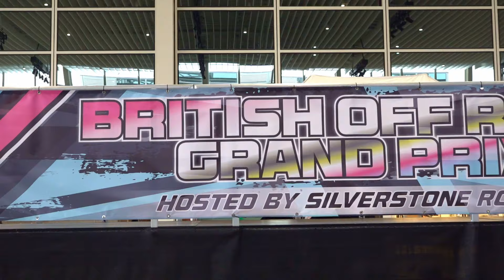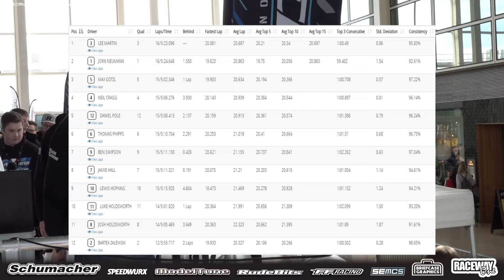2wd B Final - British Offroad Grand Prix (MKGP) 2024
Video from 2wd B Final at the British Offroad Grand Prix (MKGP) from Milton Keynes, UK.  Radio-control rc car racing is a fast and dynamic sport held at venues across the World. Some of the World's best professional rc car drivers battle it out with their offroad racing buggies to decide who is the UK's, Europe's and the World's Champion.

Commentary from Scott Ernst with intro from William White

In 2024, RacewayOne's will take a further stap forward bringing you a variety of racing from the UK and Europe. We will be a the British Offroad Masters, Euro Offroad Series from Daun, MKGP from Milton Keynes, the full BRCA 1/10th Offroad National Series as well as the EFRA +40 Nitro Euros.